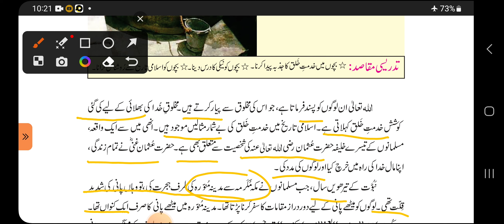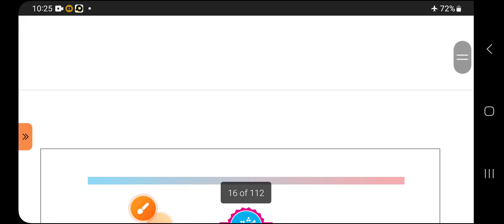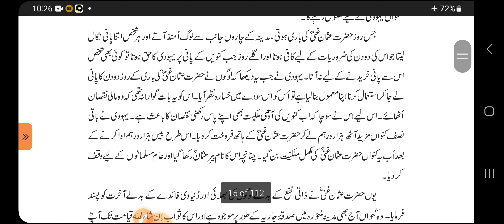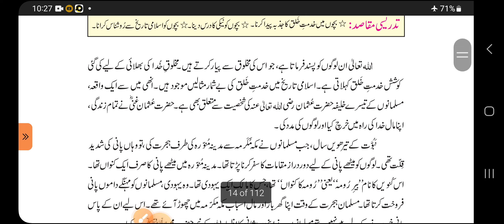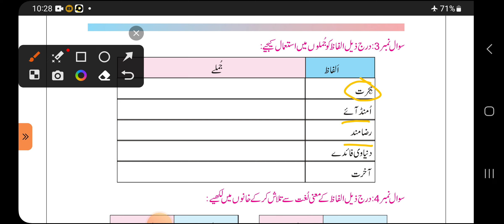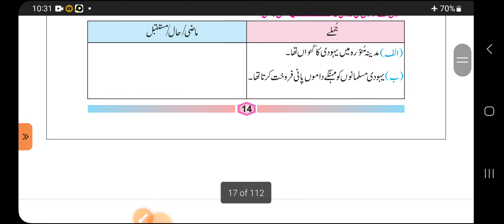Class 5th urdu lesson Khidmat khalq ek Ibadt خدمت خلق-ایک عبادت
Khidmat e khalaq
Khidmat e khalq essay in urdu
Khidmat e khalq for four class
Class 5th urdu b Khidmat e khalq 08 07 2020
Class 5th urdu A Khidmat e khalq 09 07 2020
Khidmat e khalq essay
Khidmat e khalq urdu essay
Urdu essay on Khidmat e khalq
Khidmat e khalq
Khidmat e khalq in hindi
Urdu mazmoon khidmat e khalq
Khalq e khuda
Khidmat e khaliq aur islam
Khidmat e khalq krny walo k naam
Class 5
Moral story about Khidmat e khalq in urdu